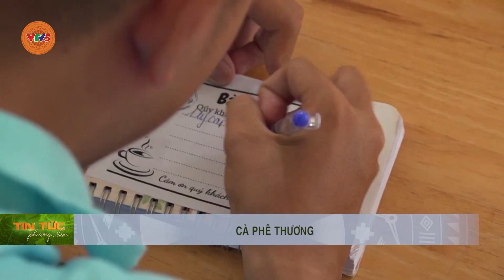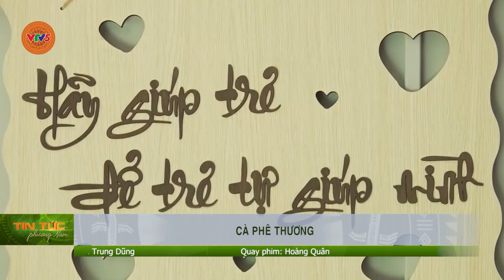CÀ PHÊ THƯƠNG | VTV5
Nhân viên trong quán cà phê làm việc chăm chỉ hơn mức bình thường và cách làm việc cũng không giống như những quán cà phê khác… Quầy pha chế là "thế giới không âm thanh", mọi trao đổi chỉ bằng ngôn ngữ cử chỉ. Các em là người khiếm thính.